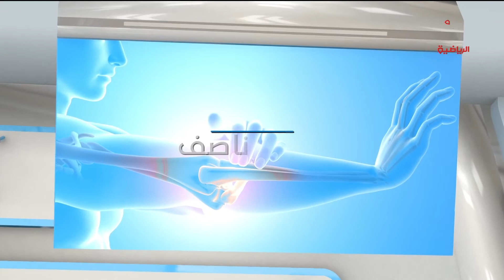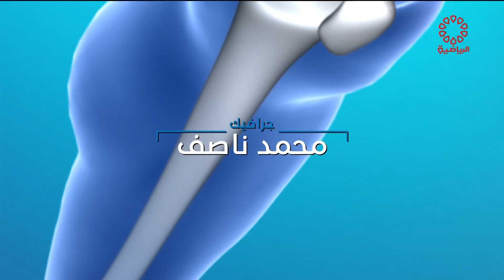برنامج سبورت كلينك الضيف / د. محمد بوعباس الجمعة 13/8/2021